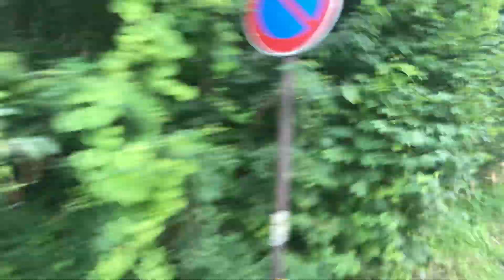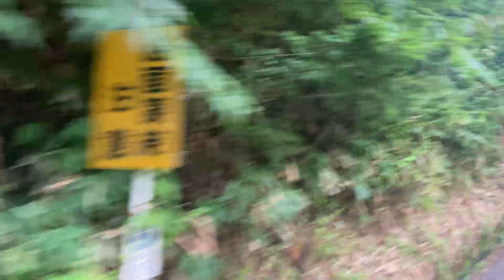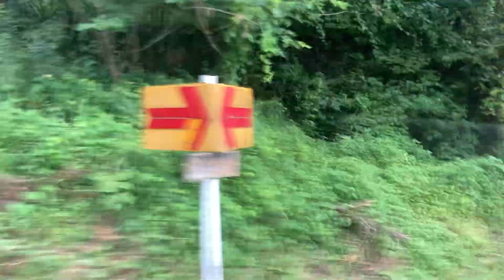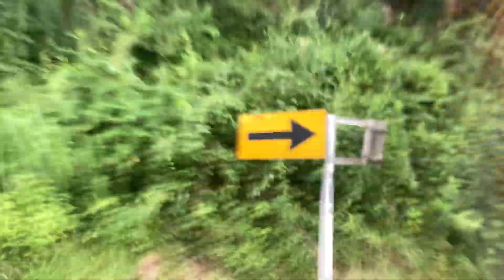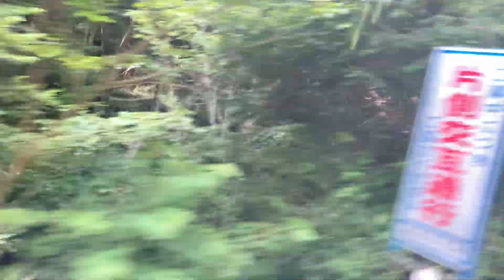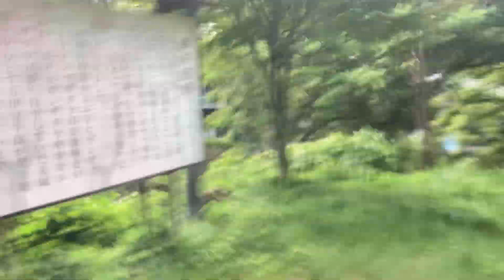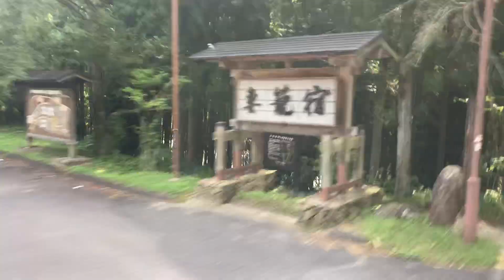信南バス車窓[1/2]馬籠→妻籠/ つまご★まごめ号 馬籠1455発(伊賀良行)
期間限定で定期観光バスとして運行。一般道路経由で昼神温泉へ進みます。
途中、妻籠で長く停車するため、いったんカットさせていただいております。
以下で過去のバスもご利用いただけます。
■馬籠→妻籠橋（最前列席）
1.日本高速縦断ツアー
2.全都道府県くまなく巡回ツアー